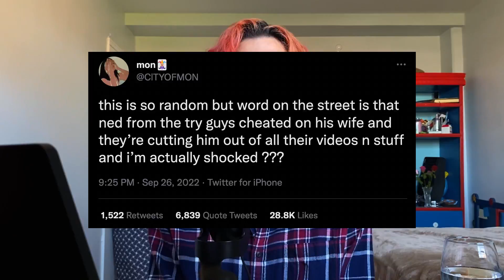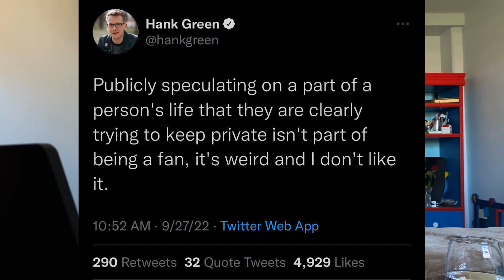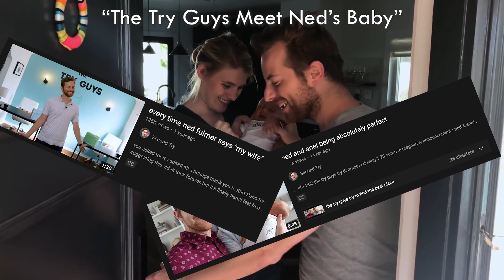Wife Guys Keep Cheating On Their Wives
Why? What are they doing? In this video, I aim to talk about Ned Fulmer (formerly of the Try Guys) and some of the socioeconomic realities behind the hot topic of his (and other famous men's) affairs, as featured controversially on Saturday Night Live.

edited by danae o.!

03:10 - Part 1: Survivorship Bias
10:40 - Part 2: Wife Guys
15:21 - Part 3: Parasocial Relationships